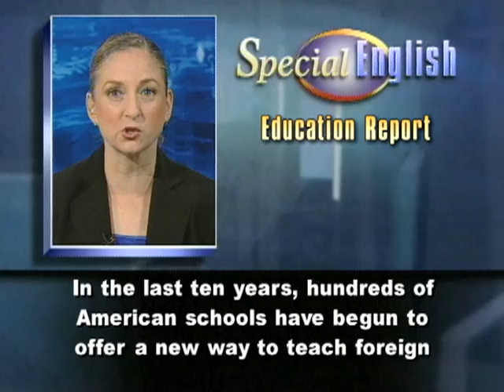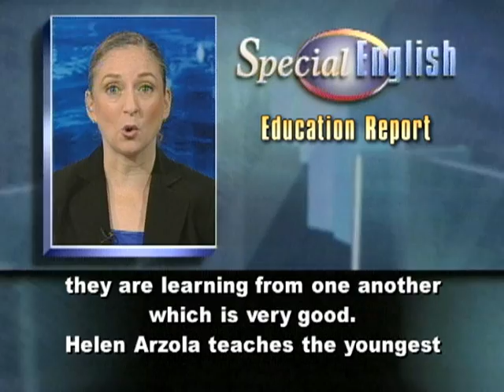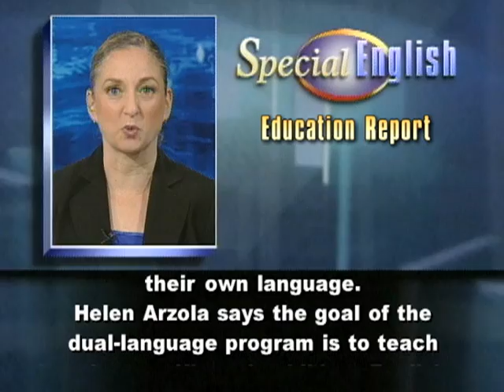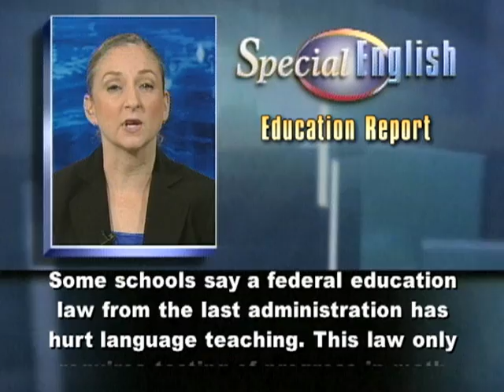English and Spanish Speakers Learn Together, and From Each Other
In the last ten years, hundreds of American schools have begun to offer a new way to teach foreign languages. This method is called dual or two-way immersion. Here is how it works at London Towne Elementary School in Centreville, Virginia, outside Washington. In some classes, only Spanish is spoken, even during the Pledge of Allegiance -- a morning tradition for American schoolchildren. In one second grade class the children learn math and other subjects completely in Spanish. Later in the day they learn only in English. Half of the children are from families that speak Spanish at home. The other half are native English speakers. Myra Olmeda is the teacher. She says when both these groups come together, they are learning from one another which is very good. Helen Arzola teaches the youngest children. She says a child before age eight is a language-learning machine. So this is the best time to learn a language.She says her kindergarteners from English-speaking families may have never heard Spanish before. And she says children from Spanish-speaking families benefit from learning in their own language.Helen Arzola says the goal of the dual-language program is to teach low-income Hispanic children English -- good English, social English and academic English. But some people are still not sure about these programs. They say bilingual education has not always taught Hispanic students enough English. London Towne Elementary is in Fairfax County, Virginia. The county also offers immersion programs in French, German and Japanese. One sixth grader at London Towne says it's not like traditional teaching.  Another student says she likes to learn other languages. But a national survey found that in recent years foreign language teaching decreased in public elementary and middle schools. Fewer schools teach French, German, Russian or Japanese. Some schools say a federal education law from the last administration has hurt language teaching. This law only requires testing of progress in math and reading. Schools also face language teacher shortages, and now budget cuts caused by the economy. And that's the VOA Special English Education Report. You can watch a video of this report by Jerome Socolovsky at voaspecialenglish.com.

(Adapted from a radio program broadcast 17Jun2010)